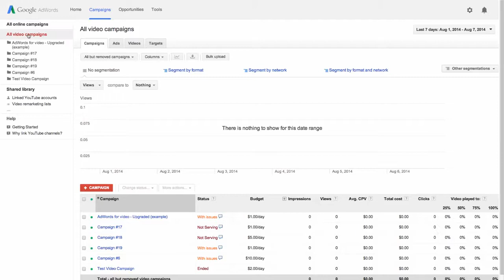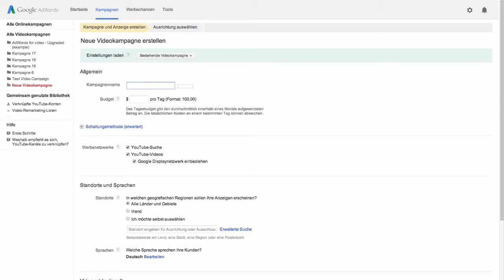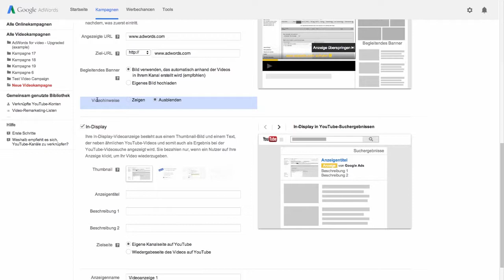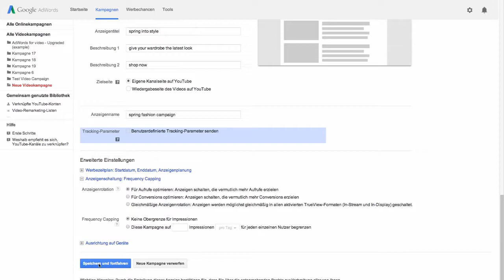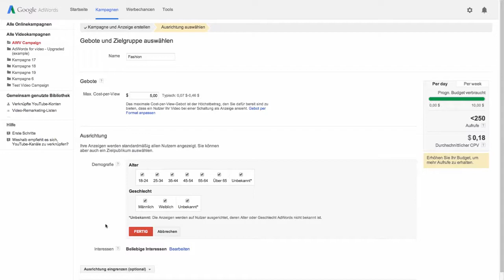AdWords für Videos-Kampagne erstellen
Videoanzeigen mit AdWords auf YouTube schalten. Weitere Informationen